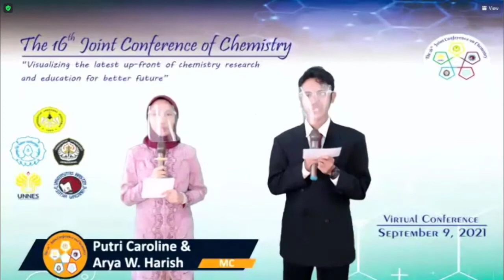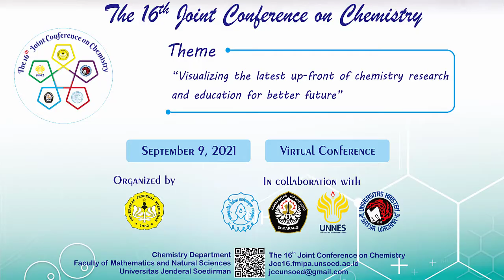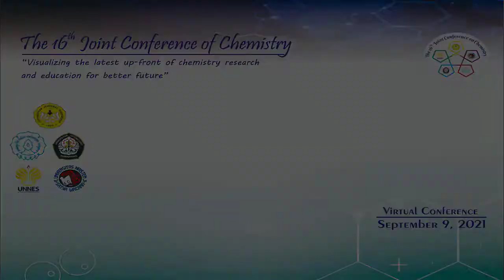Opening Ceremony (The 16th Joint Conference on Chemistry 2021)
the 16th Joint Chemistry on Conference has attracted many participants from various institution and countries. I would like to thank the conference organizer of the Department of Chemistry consortium in Central Java, Indonesia, including Jenderal Soedirman University (UNSOED), Diponegoro University (UNDIP), Sebelas Maret University (UNS), Semarang State University (UNNES), and Universitas Kristen Satya Wacana (UKSW), which has been established since 2006.
This conference will serve as a communication media, exchanging information on the advancement of Chemistry and related sciences as well as collaboration between academics, researchers, industries, government, and other stakeholders.

Purwokerto, 9 September 2021